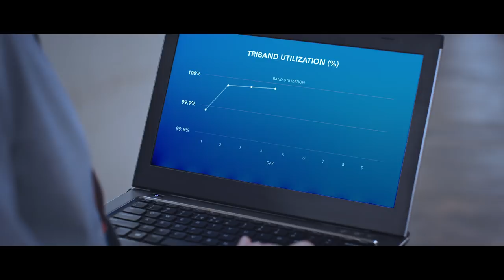You Make The Call: Behind The Tech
Ever wondered about the technology behind Singtel’s mobile data network?